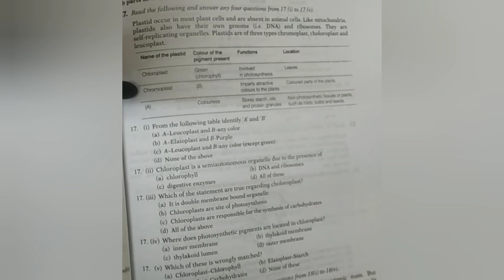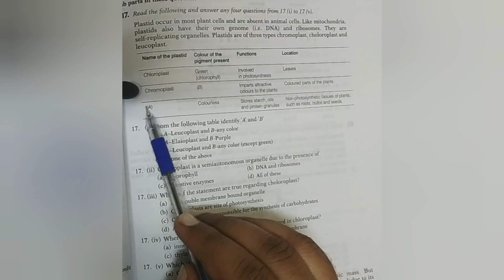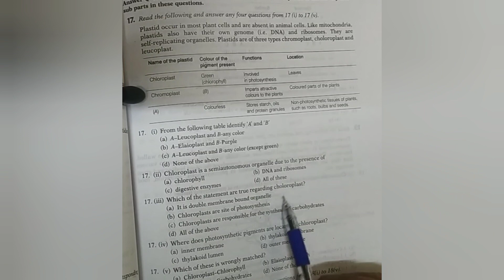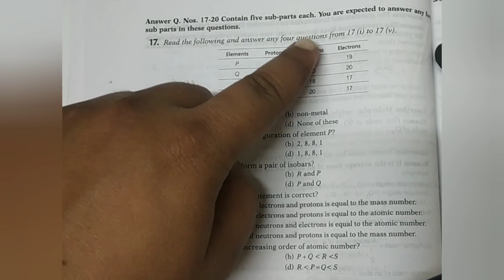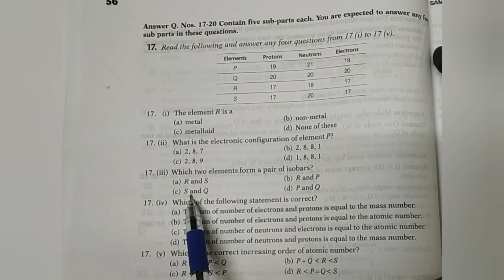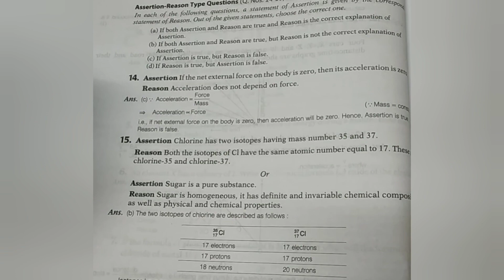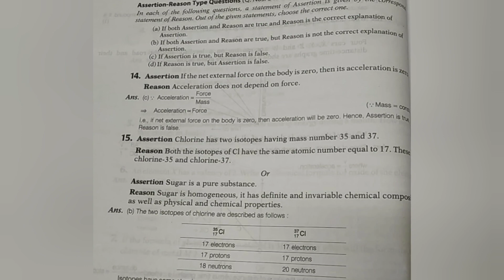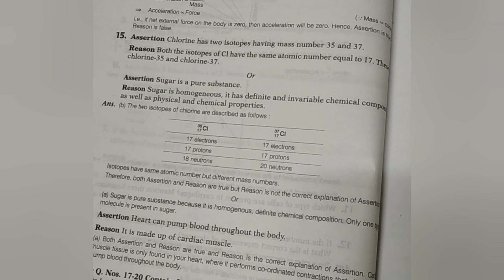Class-9th Case study question, Assertion-Reason type questions